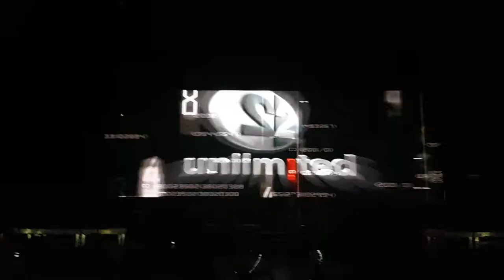2Unlimited - Get Ready 4 This! (Arena Riga Wild&Wicked 25 Year 25.11.2017)(Part 3)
Filmed by Samsung S7
Location:Riga, Latvia
Place: Arena Riga
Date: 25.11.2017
Not for comercial!!!

All videos/ Все видео /

Have a good viewing!!!